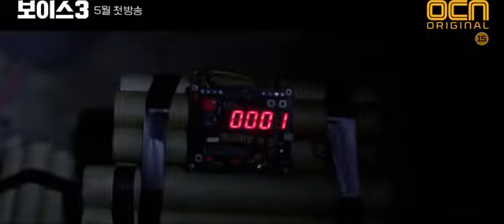Voice 3 Teaser1